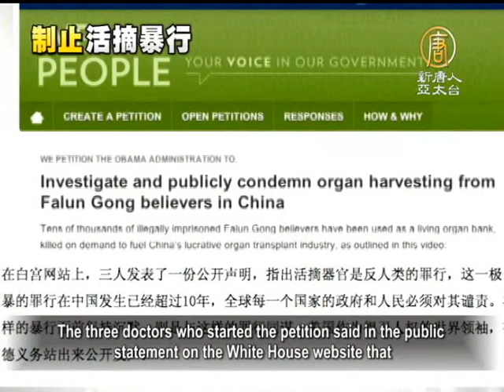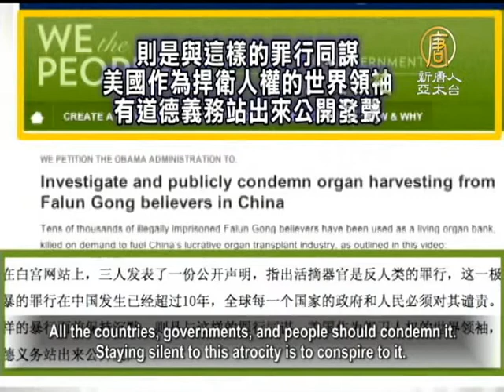【白宮網站簽名_中國新聞】白宮網站徵簽 獲廣泛支持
【白宮網站簽名_中國新聞】白宮網站徵簽 獲廣泛支持(NTDAPTV) 由美國著名醫學專家、國際醫學倫理研究權威、美國「紐約大學醫學院」教授卡普蘭博士等三位醫生，12月2號在白宮網站發起的公開徵集簽名活動，到10號下午，已經有6471多人簽名支持。這項公開徵集簽名活動，是要求歐巴馬政府，調查並公開譴責「中共活摘法輪功學員和其他囚犯器官」的罪行。【新唐人亞太台2012年12月10日訊】

12月6號，美國國際宗教自由委員會（USCIRF） 主席卡翠娜-蘭托斯‧斯維特（Katrina Lantos Swett）博士也發聲表示支持，卡翠娜說，徵簽是一個非常好的舉措，通過徵簽可以凝聚各方力量，來結束這個罪惡。文明國家不會允許「活摘器官」這種事情發生。

這三位發起簽名連署活動的醫學專家，在白宮網站上發表公開聲明指出，「活摘器官」是「反人類」的罪行，這一極為殘暴的罪行在中國發生已經超過10年，全球每一個國家的政府和人民必須對其譴責。在這樣的暴行面前保持沉默，則是與這樣的罪行同謀。美國作為捍衛人權的世界領袖，有道德義務站出來公開發聲。

根據白宮網站的要求，30天內簽名達到2萬5千人，白宮必須對這一訴求進行官方的正式答覆。中國器官捐贈、器官移植、活體器官、中共活摘器官盗賣牟利、反人類罪暴行，中國黑幕最新新聞真相報導。